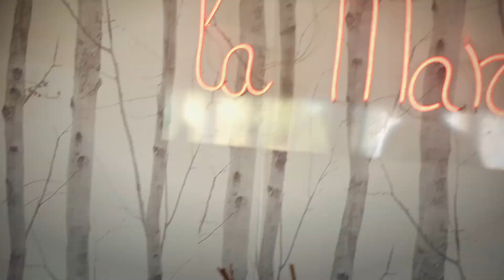DESFILEM PER LA MARATO TV3 2021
Gràcies per formar part d'aquest esdeveniment en la seva III EDICIÓ.

La Marató de TV3 és: Il·lusió, orgull, esforç i formar part activa d'una societat que es mou per una causa noble.  Junts, ha estat possible !!

El projecte, ha ajudat a sumar el marcador de TV3 aquest any més que mai, ja que totes les aportacions han anat destinades a la recerca sobre la Salut Mental. Gràcies de nou pel vostre granet de sorra.

"L'èxit és la suma de petits esforços, repetits dia rere dia".